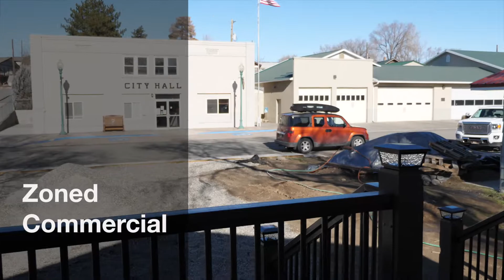184 N Lincoln St., Glenns Ferry, ID 83623 - FOR SALE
3 BEDS -  2 BATHS - 2,008 sqft

Beautiful custom remodeled home in Glenns Ferry. Zoned commercial, property includes a 24'x24' 2 car garage & attached 384 sq. ft. income producing efficiency apartment. Tri-level home has 3 bedrooms. Full bath downstairs w/granite countertop. Main level bathroom boasts a large walk in shower. Maple painted cabinets w/LED under cabinet lighting grace a spacious kitchen. Glass subway tile backsplash surrounds counters & porcelain double farm sink. Large great room. Millwork molding throughout! Storage!

184 N Lincoln,
Glenns Ferry, ID 83623